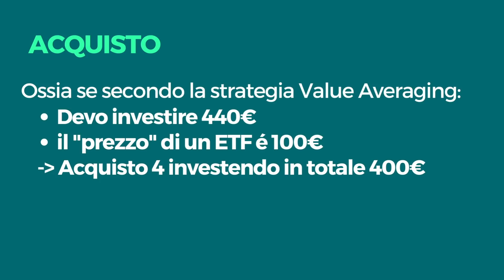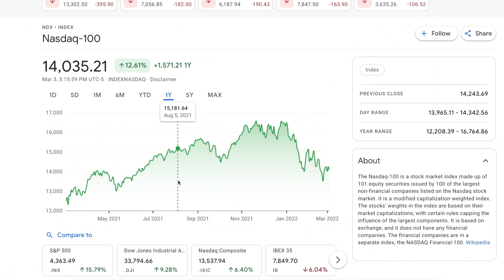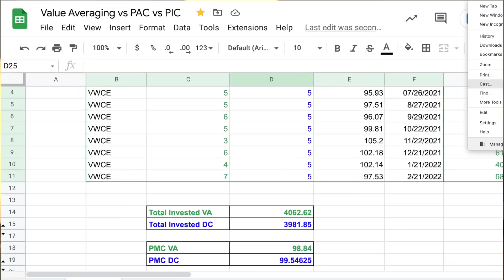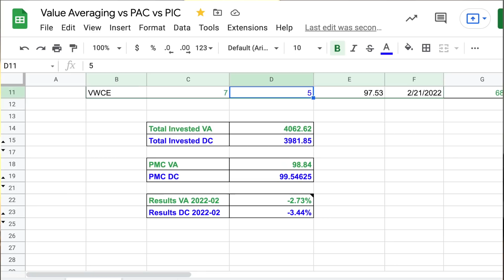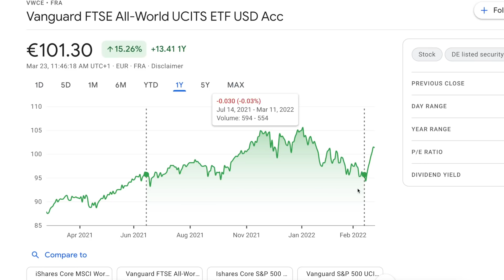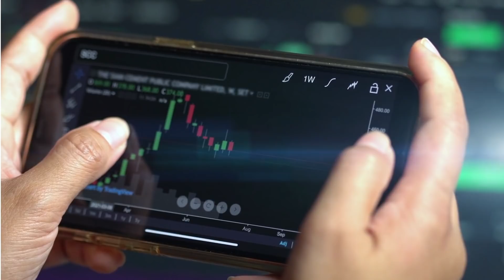Il Mio Piano di Accumulo ETF su DEGIRO dopo 8 Mesi!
Oggi parlo del Mio Piano di accumulo etf Degiro, facendo un aggiornamento dopo 8 Mesi della Performance, su cosa e quanto investo, e perchè:
🌟 DEGIRO: Inizia ad Investire Oggi!
🚀 Scopri come iniziare con DEGIRO e far crescere i tuoi investimenti

Ciao Amici, in questo video parliamo di etf degiro, del mio piano di accumulo etf su degiro, che tipo di piano di accumulo sto facendo e come fare un piano di accumulo secondo me per investire a lungo termine.

Le piattafome che utilizzo per investire:
• 📈 MONEYFARM: inserendo il codice MFM_MEJRI al momento della registrazione avrete uno sconto dello 0.1% sul costo del servizio per i primi 6 mesi di utilizzo.